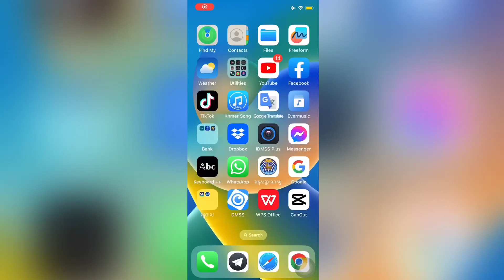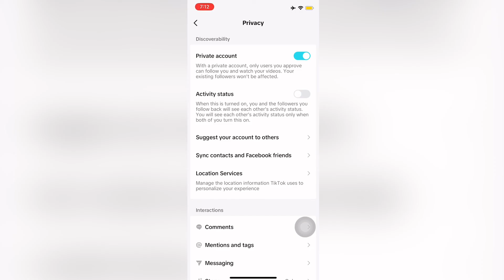របៀបដាក់ Tik Tok ជា Private Account/How to change TikTok to private account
បៀបដាក់ Tik Tok ជា Private Account
How to change TikTok to private account